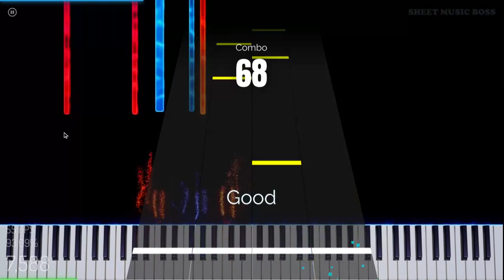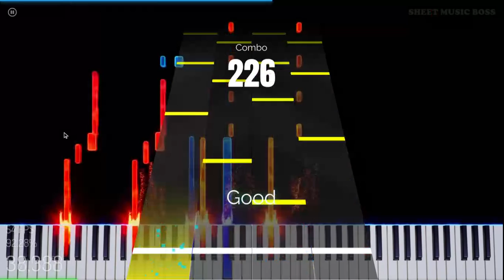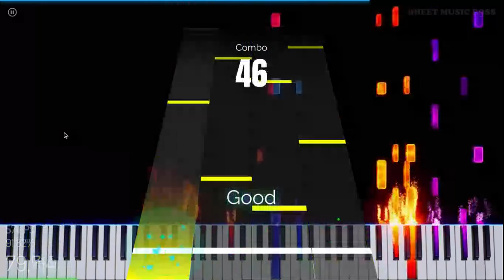rush c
i beat rush c